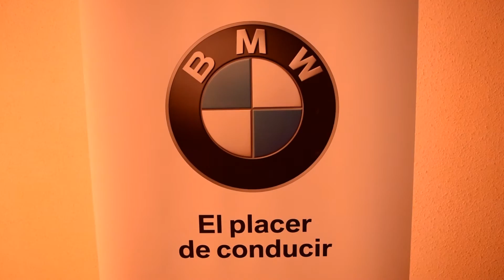Departamentos en Playa Llacolén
En Edificio Playa Llacolén descubrirás que no necesitas salir de tu hogar para explorar tus sentidos. Aquí la convivencia , entretención familiar  y la calidad de vida forman parte de una experiencia inigualable que se extiende a todos los días del año, en espacios que te lo permiten y en conjunto con un entorno soñado, zona de jardines, el mejor aire costero y a solo pasos de la playa.
Departamentos de 1 y 3 dormitorios con finas terminaciones · Piscina para adultos · Piscina para niños · Quinchos · Sala de Tv · Hall de acceso en doble altura · Sala playgroup · Control de acceso 24 Horas
VISITE SALA DE VENTAS EN: Avda. Jaime Guzmán Errázuriz 04200 - Antofagasta Fono: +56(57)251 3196